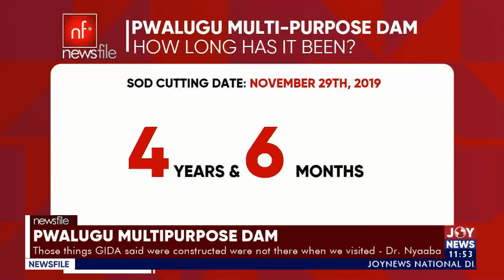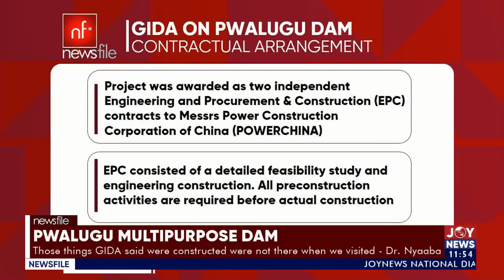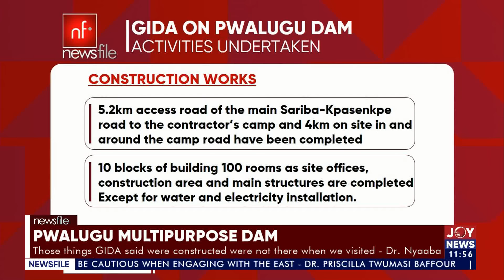Pwalugu Multipurpose Dam: GIDA explains spending $11.9 million with no work on site | Newsfile